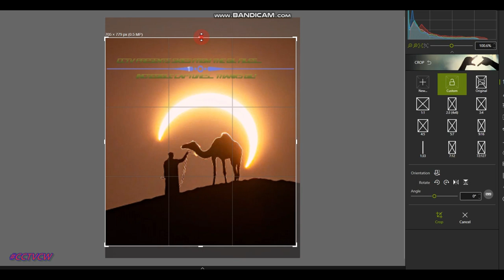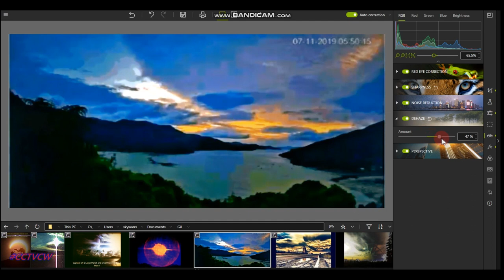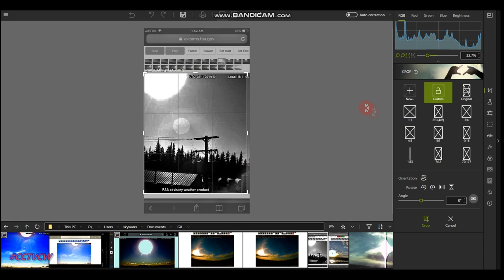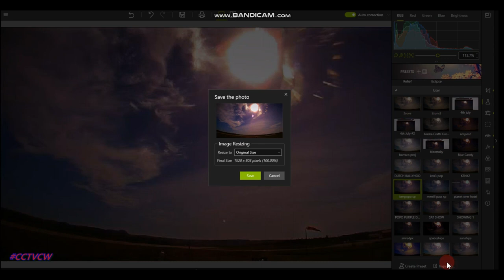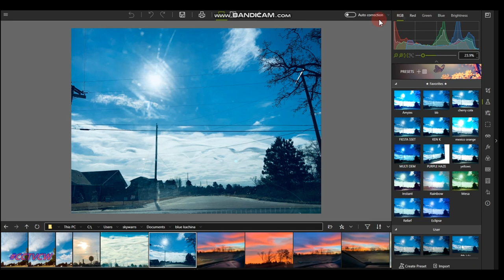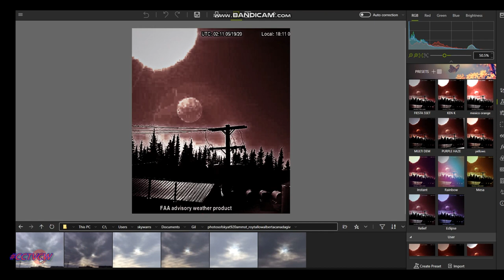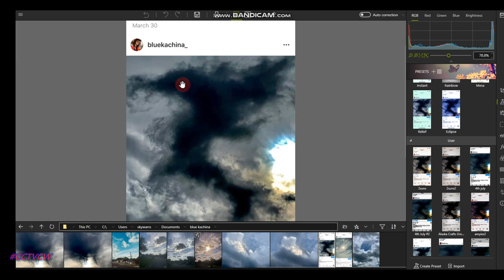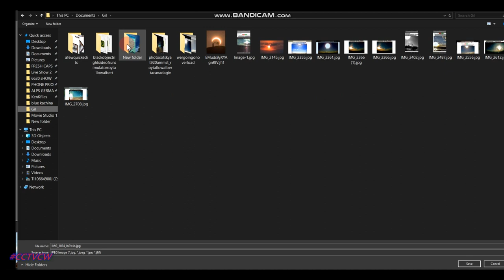PLANET X BLACK STAR SUBSCRIBER LIVE FILTERING PLANETS MORE.. WATCH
ARE YOU A MUSIC PERON' ARTIST & PLAY A INSTRUMENTS FOLLOW THIS PLANET X NIBIRU SYSTEM IS UPON US FUND ME HELP FOR THE RUN.. GAS, FOOD, TRAVEL, MEDICAL ECT., APPRECIATE ALL YOU CAN HELP PLANET X BLACK STAR SUBSCRIBER LIVE FILTERING PLANETS MORE.. WATCH Today Planet x and Tonight Nibiru' Exposing Signs in the Skies, Stars, Sun... Come and See.

Thank you for supporting CCTV Celestial Watcers. We appreciate you helping us get the Gospel of The Cross Preached.

NOTICE
This constitutes a 'fair use' of any such copyrighted material as provided for in Title 17 U.S.C. section 107 of the US Copyright Law. planet x today watching for Nibiru Tonight